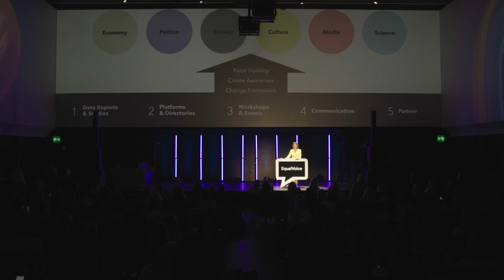EqualVoice Summit 2023 – BEST OF - Short Version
On the afternoon of June 6, 2023, Ringier CEO Marc Walder and Dr. Annabella Bassler, CFO of the Ringier Group, had invited to the Aura in Zurich for a constructive discourse on gender equality in the media as well as on traditional role models.  Images can develop enormous power.

The “Reuters Institute Digital News Report” states, among other things, that news about world events now reaches young people more frequently via social media and thus via media with a visual focus. Those who know how to use the power of images can achieve a lot and cause a lot of harm, can advance themselves and others or do harm.

Dr. Annabella Bassler, CFO of the Ringier Group and initiator of the EqualVoice initiative: “We are delighted that so many interested leaders from business, politics and the media have once again accepted our invitation to the 2nd EqualVoice Summit. They are all engaged in the dialogue on gender equality – this time with “The Power of Images” focus. When we choose images and photos, we have a big influence on whether we serve role clichés and stereotypes or depict society and the world of work as it has since changed.”